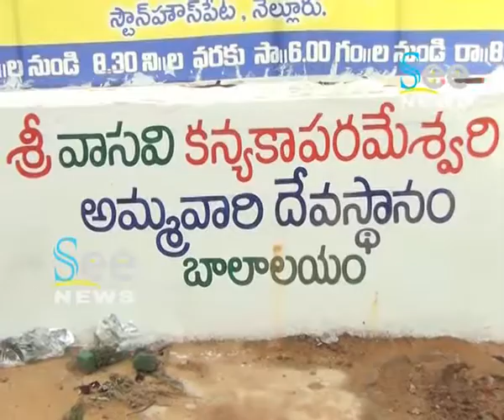Sri Kanyaka Parameswari Temple Saykusthapana 16th - See News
నెల్లూరు శ్రీ వాసవి కన్యకాపరమేశ్వరి దేవస్థానం 16న శoకుస్థాపన